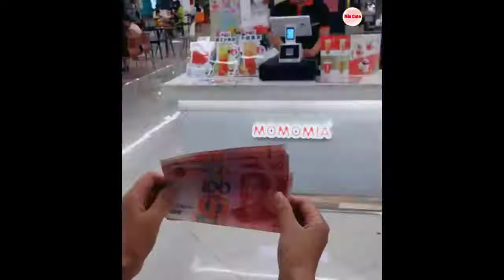cute animals tiktok,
thank and welcome
animals parody,
animals saving people,
animals slowed,
animals saving other animals,
animal sounds,
animals screaming,
animals saving humans,
animals song for kids,
s animal name,
aaron's animals,
lions animals,
maroon s animals,
animals v.s animals,
cc and s animals,
animals talking,
animals that asked people for help,
animals that saved people's lives,
animals that are extinct,
animals throwing up,
animals talking like humans,
animals tik tok,
animals try not to laugh,
t animal crossing,
t animal name,
t animal meme,
stogie t animals,
stogie t animals reaction,
maroon t animals,
stogie t animals lyrics,
animals united,
animals united full movie,
animals under the sea,
animals unscripted,
animals using tools,
animals using buttons to talk,
animals university,
animals united trailer,
u animal,
u animal name,
babyfirst baby u animals,
animals talk to u,
animals talk to u no,
animals talk to u no tiktok,
u words animals,
animals video,
animals vs animals,
animals vs humans,
animals voice over,
animals video for kids,
animals vs electric fence,
animals vs mirror,
animals versus animals,
v animal name,
v animal song,
v animals fmv,
gta v animals,
human v animals,
gta v animals locations,
train video animals,
gta v animals video,
animals with rabies,
animals with down syndrome,
animals who saved people's lives,
animals with autotune,
animals when i was young,
animals with superpowers,
animal world,
animals world wide,
w animal name,
letter w animals,
w o w animals,
w for wild animals,
w se animal name,
animals x heathens,
animals x centuries,
animals x heathens slowed,
animals x tsunami,
animals x heathens edit audio,
animals x heathens 1 hour,
animals x heathens nightcore,
animals x centuries gacha life,
x animal name,
x animal song,
x animal crossing,
x animals ark,
heathens x animals,
tsunami x animals,
monsta x animals,
pet x animals video,
animals you didn't know existed,
animals you're glad are extinct,
animals you won't believe exist,
animals yawning,
animals you should never touch,
animals yelling,
animals yelawolf,
animals you can have as pets,
y animals start,
funny animals,
letter y animals,
animals letra ingles y español,
animals react to y/n,
tsunami y animals,
raven y chico bestia animales,
animals zoo,
animals zombies,
animals zoo for children,
animals zoo park,
animals zebra,
animals zoo for kids,
animals zombies 2 style,
animals zoo toys,
z animals name,
a to z animals name english,
a to z animals song,
a to z animals drawing,
a-z animals name list,
a to z animals name song,
a to z animals spelling,
a to z animals cvs,
animals 0 gravity,
clay animals 002,
1 000 animals,
0cean animals,
1 000 animals usborne,
sound 0f animals,
animals 100 000 years ago,
0-100 years animals,
hawaii five 0 animals,
animals in 0 gravity,
animals class 0,
animals 1 hour,
animals 10 hours,
animals 1 hour maroon 5,
animals 101,
animals 1 hour nightcore,
animals 100,
animals 1 hour slowed,
animals 10 hours maroon 5,
1 animals name,
formula 1 animals on track,
evs class 1 animals,
science grade 1 animals,
far cry 1 animals,
class 1 animals name,
science year 1 animals,
tyler1 animals,
animals 2021,
animals 2013,
animals 24 hours,
animals 2014,
animals 2020,
animals 2016,
animals 2008,
animals 2nd grade,
2 animals fighting,
2 animals name,
2 animals drawing,
2 animals mixed together,
2 animals in one picture,
2 animals adda,
2 animals that lay eggs,
2 animals that live in the desert,
animals 360,
animals 3 days grace,
animals 3d,
animals 360 video,
animals 311,
animals 30 minutes,
animals 360 vr,
animals 3 hours,
3 animals song,
3 animals that keep their whole ecosystem together,
3 animals dancing meme,
3 animals name,
3 animals movie,
3 animals drawing,
3 animals that live in the desert,
3 animals in the tundra,
animals 432 hz,
animals 4k ultra hd,
animals 4k video ultra hd,
animal 4d,
animals 4k 60fps,
animals 432,
animals 4 hours,
4 animals story,
4 animals name,
4 animals drawing,
4 animals ke naam,
4 animals mermaid,
4 animals that live in the desert,
4 animals that live in the tundra,
4 animals in the desert,
animals 5 stars,
animals 5 hours,
animals 50,
animals 5k,
animals 5 minute crafts,
animals 50 cent,
animals 5 senses,
animals 5 maroon lyrics,
5 animals qigong,
5 animals that can defeat a crocodile,
5 animals that can defeat a lion,
5 animals that can defeat a great white shark,
5 animals that can defeat a tiger,
5 animals you didn't know existed,
5 animals that can defeat a jaguar,
5 animals you won't believe exist,
animals 60fps,
animals 6th sense,
animals 666,
animals 6d,
animals 60s,
animals 60s music,
6 animals that could defeat a tiger,